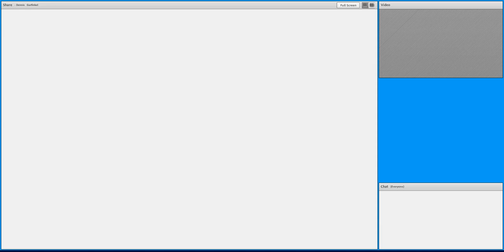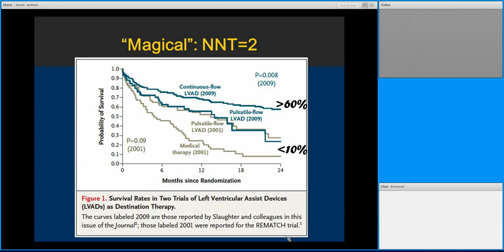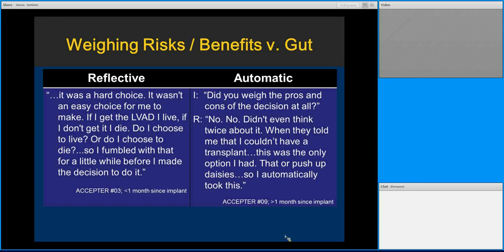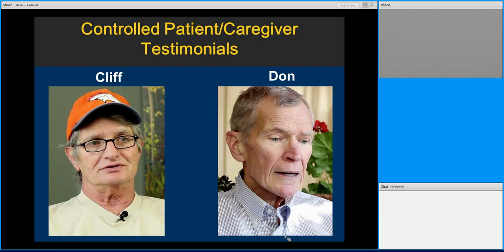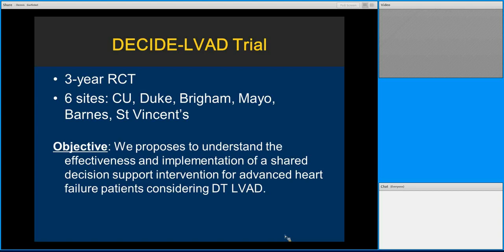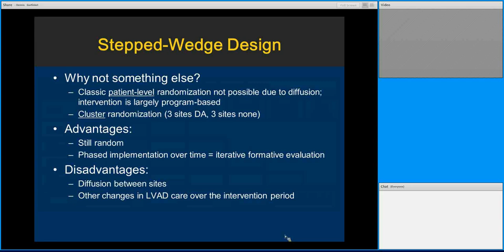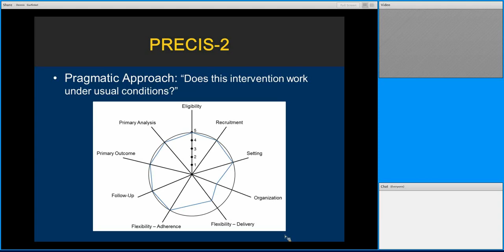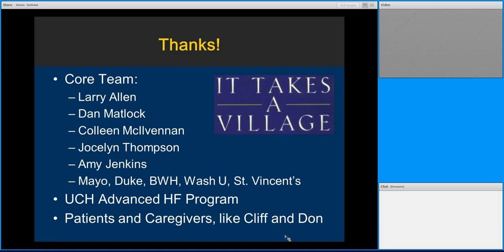CRISP Seminar Series 12 15 14 Larry Allen 0